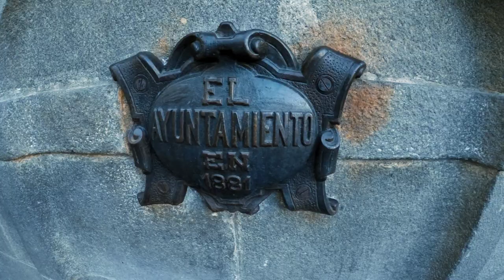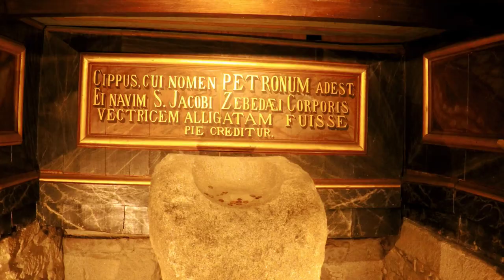Caminho de Santiago de Compostela Caminho Central Português 8ª Etapa Caldas de Reis - Padrõn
Caminho de Santiago
Caminho Central Português
8ª Etapa
Caldas de Reis - Padrõn

Video de: Bruno Silva

Música de;
Autor: PC-ONE